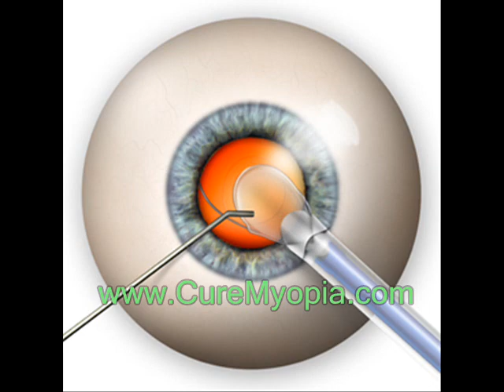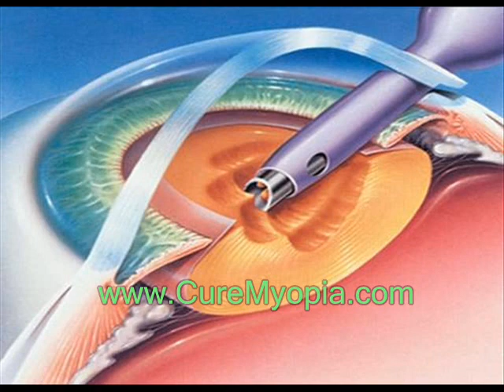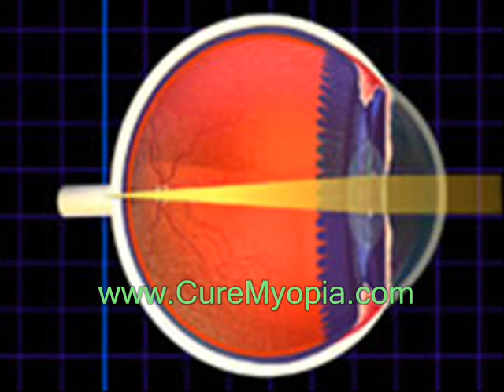Cataracts symptoms and how is it treated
The most common symptoms of a cataract are, Cloudy or blurry vision, Colors seem faded. Glare. Headlights, lamps, or sunlight may appear too bright. A halo may appear around lights. Poor night vision. Double vision or multiple images in one eye. Frequent prescription changes in your eyeglasses or contact lenses.